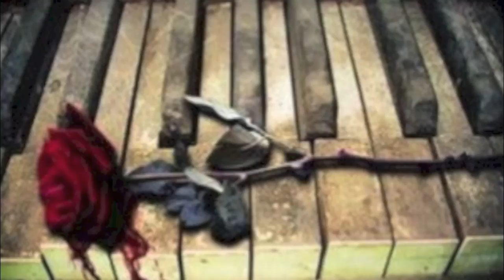Una rosa d'inverno